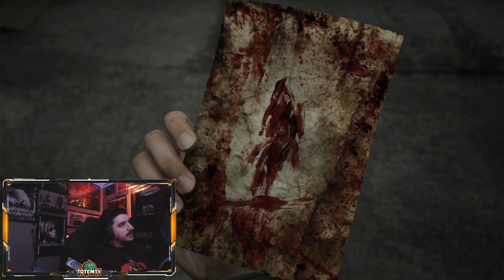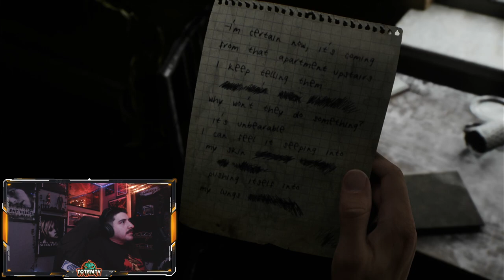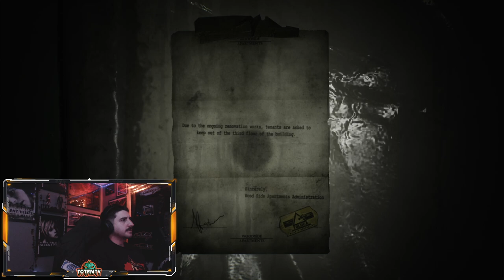Woodside Apartments | Silent Hill 2 Remake MAX DIFFICULTY [Part 2]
Hello Totem Peeps! I’m so excited to welcome you to my YouTube channel. This space is all about creating a comfortable and inviting atmosphere where everyone can come together, relax, and enjoy some entertainment. Whether you’re here for laughs, inspiration, or just to unwind, I want this channel to be a little corner of the internet that feels like home. I am inspired to do this after my experience being deployed overseas away from my beautiful wife and doggy. I turned to YouTube to comfort me and provide good laughs to keep me going. I want to give to the community in the same way it has given me.
 What drives me is the desire to spark intriguing conversations. I believe that every view, comment, and like holds the potential for connection. I want to hear your thoughts, ideas, and stories, and create a community where we can all learn from each other. This channel isn’t just about me; it’s about all of us. So, don’t be shy! Dive into the comments and share your perspective.
Collaboration is another key element I’m passionate about. I want to team up with fellow creators and viewers alike to grow and share our journeys together. Imagine different voices blending into vibrant discussions, unique content, and exciting projects! It’s all about lifting each other up and creating something beautiful together
So, grab a snack, get comfy, and join me on this adventure. Let’s make this channel a welcoming hub of creativity and friendship. Remember, your presence is what makes this space special, and I can’t wait to see what we’ll create together!

"Intelligence is the ability to adapt to change" – S.W. Hawking

All of my content can be used for future content.